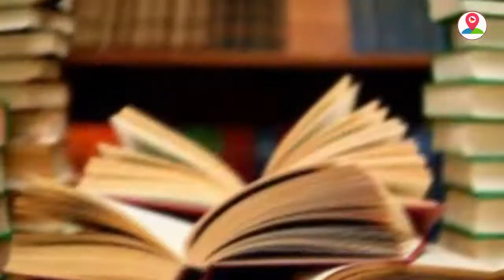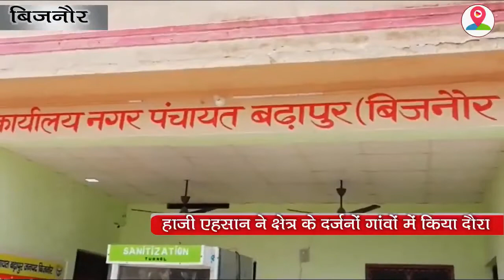ss news 03 far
यहाँ देखे राजनीतिक,सामाजिक, प्रशासनिक,शैक्षिक और जगत से जुड़ी तमाम खबरे